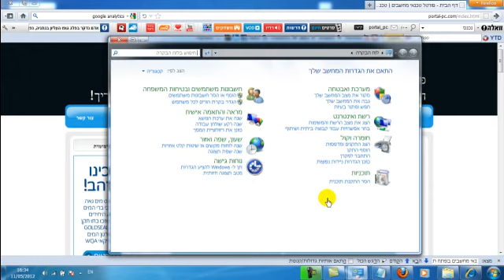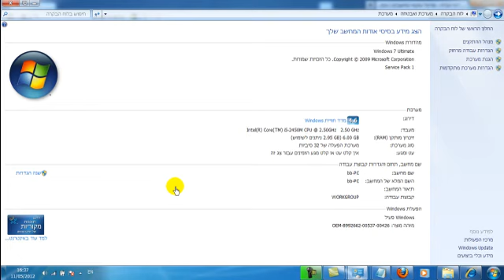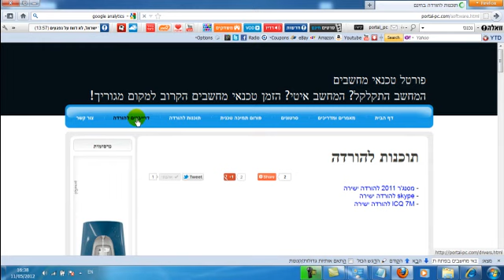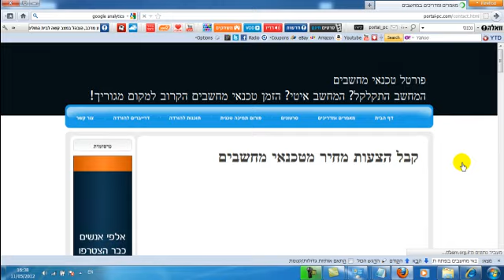מערכת בוינדוס 7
איך אפשר לדעת איזה מעבד יש לי? איך אפשר לדעת כמה זיכרון יש לי במחשב? איך אפשר לדעת איזה ווינדוס יש לי? רוצים לדעת את כל התשובות לשאלות הללו? כנסו לסרטון הבא, אם יש לכם בעיה במחשב כנסו לפורטל טכנאי מחשבים שהוא פורטל טכנאי pc שיוכל לסייע לכם במגוון פתרונות לתקלות במחשבים.הסרטון מוצג לשם ידיעה והרחבת הידע בלבד